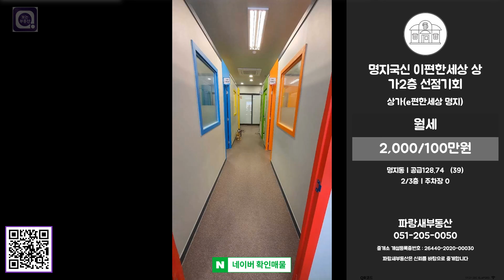[보는부동산]부산 명지동 e편한세상 상가2층 월세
[보는부동산 회원중개업소의 실 매물] 부산 명지동 e편한세상 상가2층 월세
안녕하세요!!!
명지국제신도시 파랑새부동산 입니다.

■부동산 투자가치 미래가치를 함께하는 파랑새
■아파트 투자가치 분석, 상가 투자가치 판단 파랑새
■업종별 입지분석, 점포개발 파랑새가 함께합니다.

존재의 가치만으로도 탁월한 가치를 주는곳입니다.
빠른 선택의 기회를 당신에게 드립니다.

당신의 꿈과 함께하는 파랑새
당신의 소중한 부동산 파트너가 되겠습니다.
한분한분 끝까지 소중한 인연으로 이어 가겠습니다.

♥당신의 파랑새 방문을 환영합니다. ♥